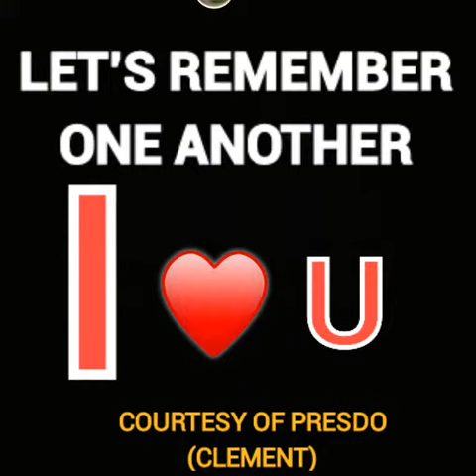ALL SAINT'S CHOIR, UNIMAID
This is All Saint's Catholic Church Choir, University of Maiduguri, Borno State of Nigeria. Those in the slideshow are graduates in different fields (class of 2016). Congratulations Choristers, God will see you through in Jesus Name. Amen.